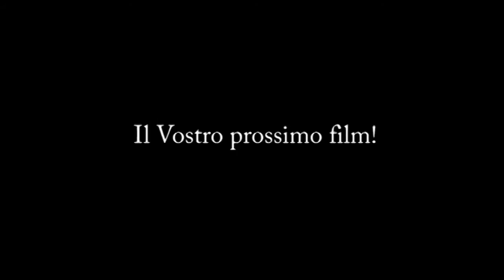Alla confluenza dei fiumi - Trailer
Alarico è una figura leggendaria, un'onda lunga che si srotola sulle rive della Storia fino a lambire i nostri piedi, la cifra di una crisi irreversibile, che attraversa l'Uomo europeo, dalla caduta dell'Impero romano fino ai nostri giorni. Ma è anche il simbolo dell'urto e dello scontro, dell'incontro e dell'abbraccio di popoli che procedono insieme, come il corso di un fiume lento, verso l'avvenire. Per questo è un mito.

Ricordando l'abitudine di Platone di coinvolgere un artista come interlocutore dei propri Dialoghi, abbiamo voluto mettere in 'cortocircuito' o, per meglio dire, in 'collegamento parallelo' il
canale produttivo di un intellettuale che si interessa di arte (Gianfranco Labrosciano) col canale distributivo di un artista che si interessa di cultura (Orazio Garofalo). Si è innescato così un naturale e reciproco 'farsi prendere e incantare' che, a ben vedere, ha prodotto, grazie pure alla 'trasparenza' del mezzo di ripresa (un'avanzata microcamera), una intimità psicofisica fra gli interlocutori e un inedito modo di esprimersi, a metà strada fra memoria e fantasia, spiritualità e poesia, fra spazi della città e tempi degli uomini.
Nelle riprese della città di Cosenza, ci siamo sorpresi, letteralmente 'scavando' nei suoi rumori, a intravvederne un'intatta Arcadia, un'antichità coesistente al presente che ci indica il punto dove rinvenire il nostro futuro. Nel montaggio, poi, è sgorgato il rilevante contrasto fra istante e memoria, fra l'energia fisica e immanente del girato e l'energia spirituale e trascendente delle immagini fissate nella Storia.